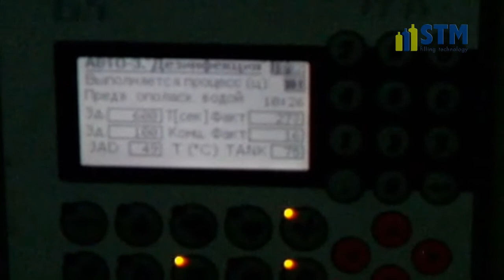Filling Line for Ice Tea HOT FILL, speed 15.000 bph, PET bottles